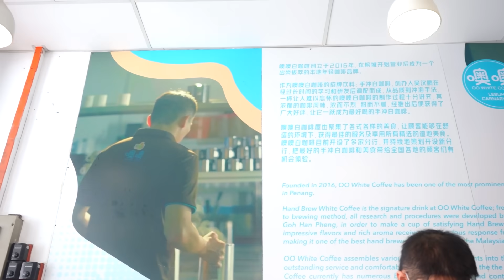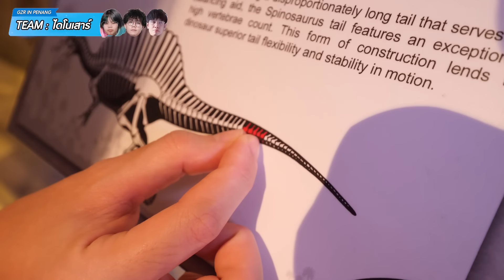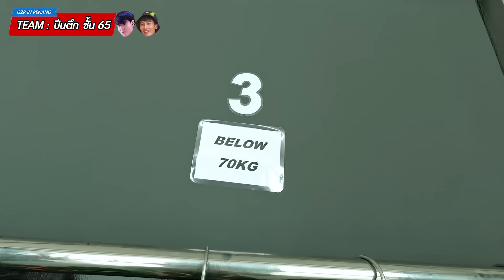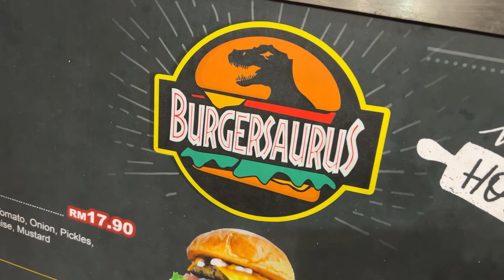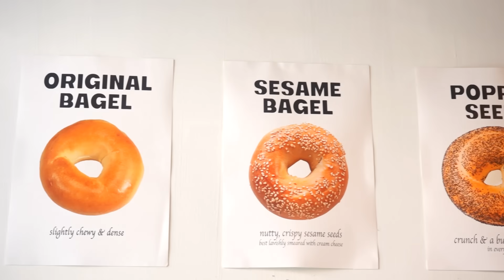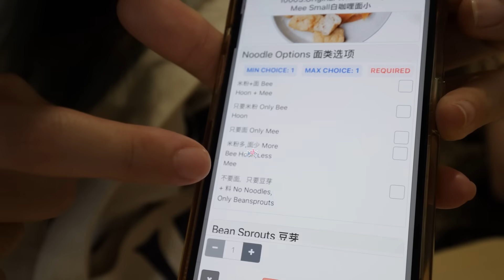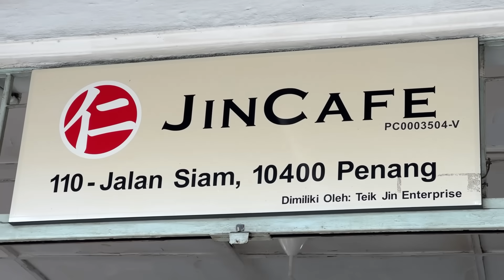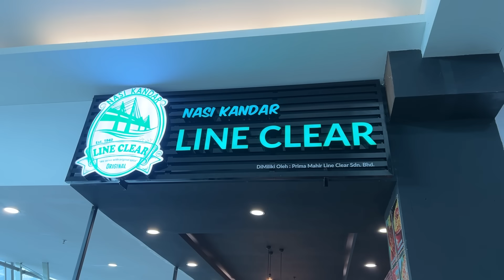กินให้ยับ | EP.55 | เปิดโลกปีนัง อร่อยปัง เพราะกินตามคนถิ่นมาเลเซีย▲ GZR Gozziira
กินให้ยับ ที่ต่างประเทศ ในรอบปี!
วันนี้พิมพ์เลย จัดหนักจัดเต็มที่ มาเลเซีย
เกาะปีนัง ที่อยู่ใกล้ประเทศไทยมากๆ นั่งรถไฟข้ามาเลย
มาดูกันว่าปีนังจะเด็ดจะเจ๋งยังไง ไปดู!!